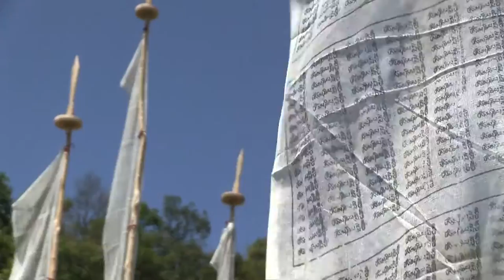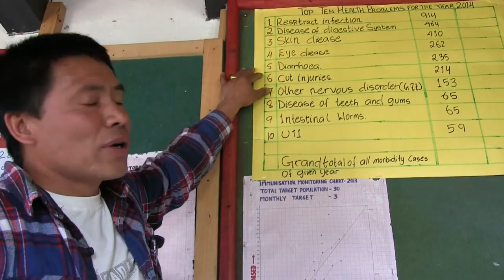Toilets change Kengkhar (full version)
Ap Dorji is well into his sixties and recalls the days when his people would use footpaths and the space around their homes as a defecation site.

Today, he says the ways of the world are coming to Khenkar. He has now a new toilet with a facility to flush water and tape water to take showers.

Ab Dorji has been very creative and has built a rainwater storage facility to ensure his family’s hygiene.

Ap Dorji is a beneficiary of the Joint Support Programme implemented by the Department of Local Governance with support from DANIDA and the Poverty-Environment Initiative.

Khenkhar is one of the remotest and poorest villages of Mongar Dzonghkag.

In 2012, the Joint Support Programme carried out trainings on sustainable development and provided local officials with tools to identify causes of environmental degradation, poverty or climate change and design adequate solutions.

As a follow up to the training, Khenkhar received a grant from the Joint Support Programme, better known as the “Capacity Development Grant” to fund sustainable interventions. After discussions in the gewog assembly, the community decided to prioritize the construction of toilets.

The grant was used to buy materials and villagers received trainings on how to construct toilets that allowed them to build their own. Some, like Ab Dorji, were surprisingly creative.

Karma Dorji, the village headman, actively oversees the construction of toilets in his community.

The villagers receive regular visits by the Health Assistant posted in Khenkhar who educates them on personal hygiene, practical toilet practices and how to avoid diseases through basic health care.

Khenkhar has a little over 400 households and has installed 380 toilets. Thanks to the “Capacity Development Grant”, it is now well on track on ensuring that every family has a proper toilet and decent way of life.

Today, several villages in Bhutan are part of the Joint Support Programme initiative to train local governments on sustainable development and to provide them with grants to complement their scarce financial resources to meet community level needs.